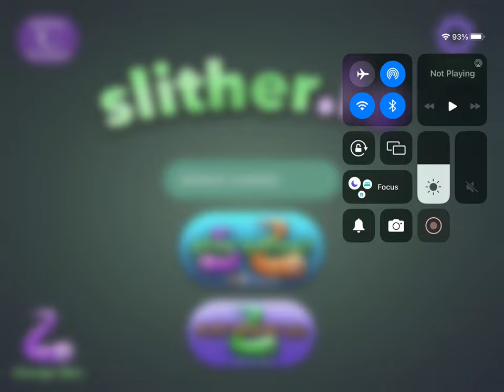GENERAL AUDIENCE Slither.io let’s play #6 READ DESCRIPTION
0:00 opening
1:00 gameplay
18:00 end